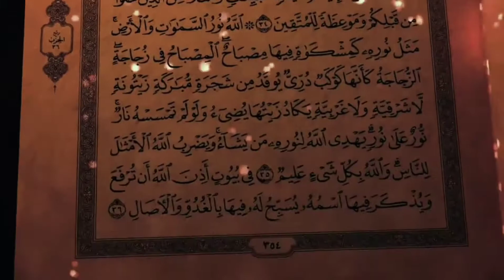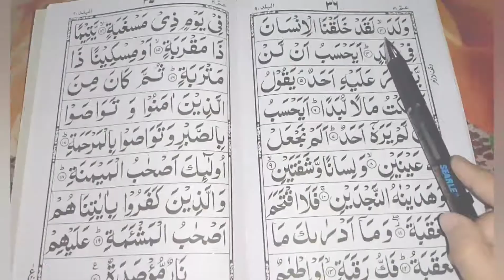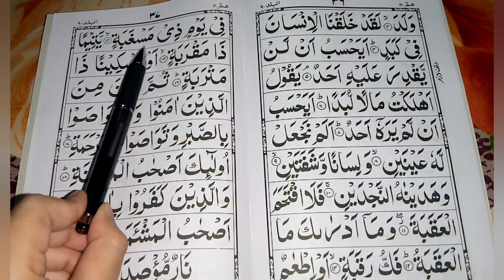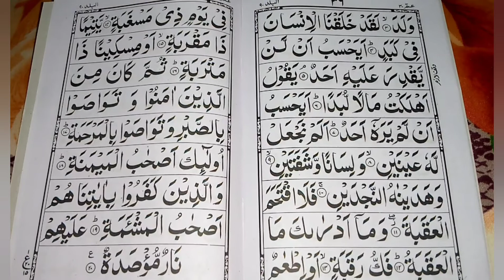Parah no 30 || part 8 || @ Seek Quran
Assalam-o-alaikum

Aj ki vudio me hmne parah no 30 ka part 8 parha ha. iski apne achy sy practice kani ha. jitni ap practice kren gy utni hi apki huroof ki adaigi drust ho gi. apko agar kisi bhi cheez ki samajh nhi ati to ap mujhse comment me poch sakte hn.

Allah hamari iss koshish ko kamyab kre.

Ameen!